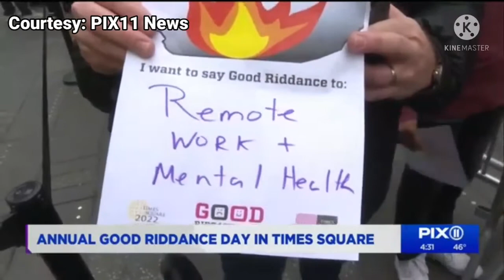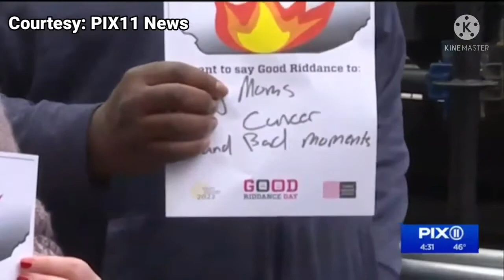Part 01 Installation By Waterford Crystal In Gift Of Wisdom & Good Riddance Day 2021 | (12/31/2021)